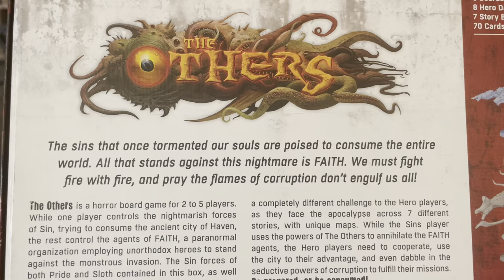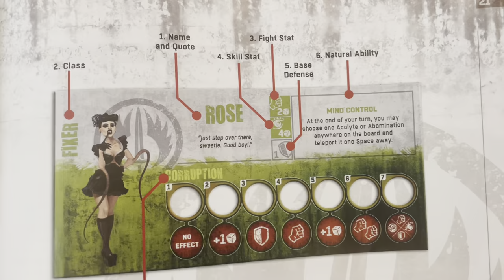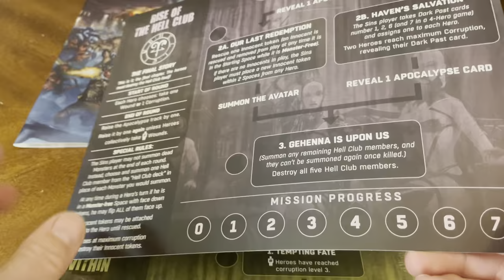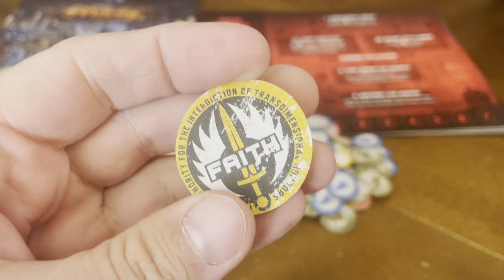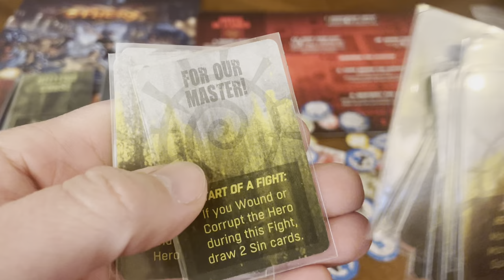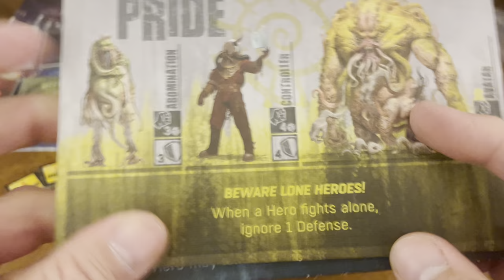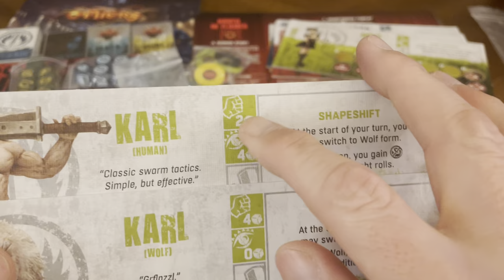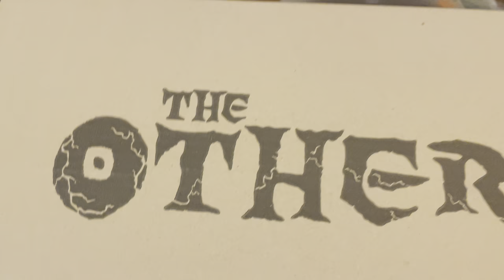The Others: Kickstarter Edition (Unboxing #361)